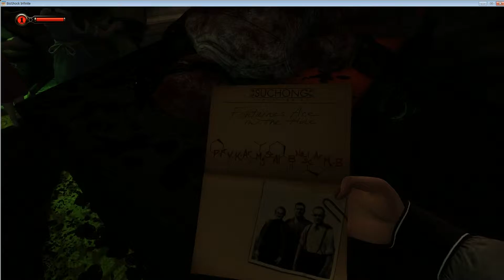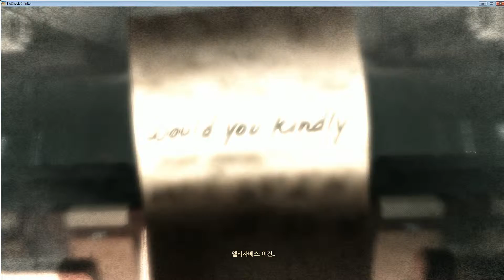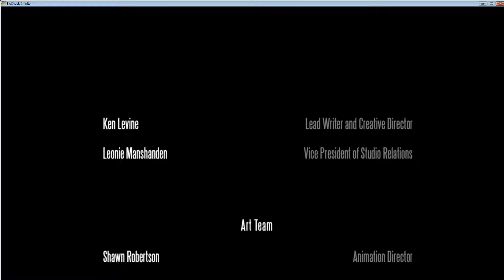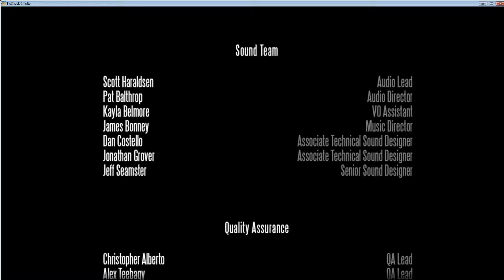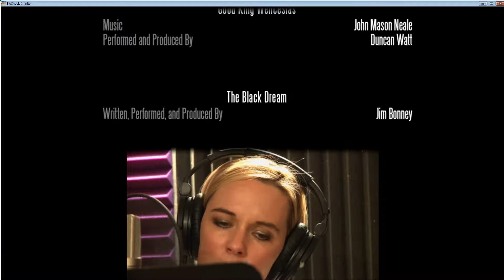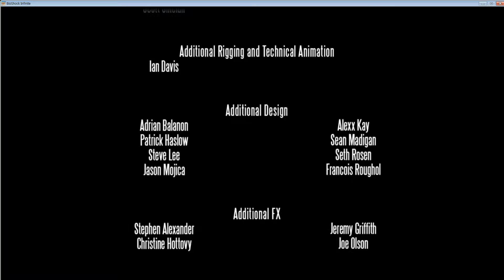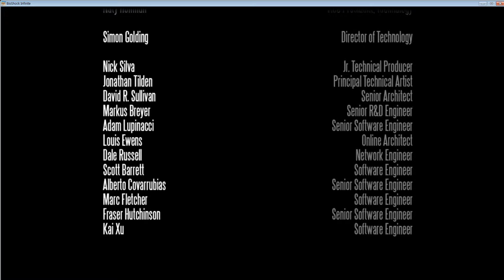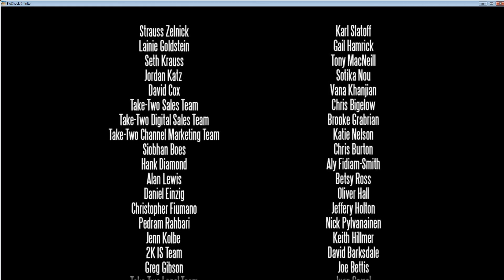바이오쇼크 인피니트 바다의 무덤 2부 공략 - 더 룸 ~ 엔딩 (2/2) [完]